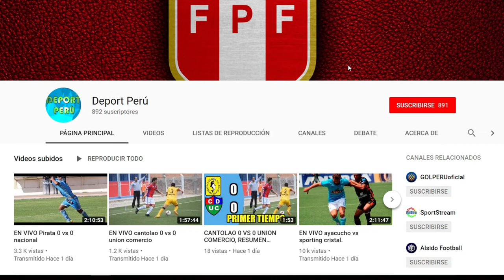Universitario de Deportes busca un '9' ¿Será ??